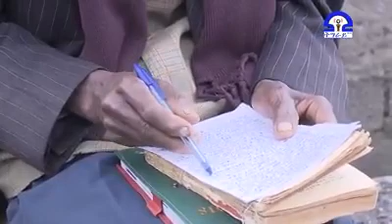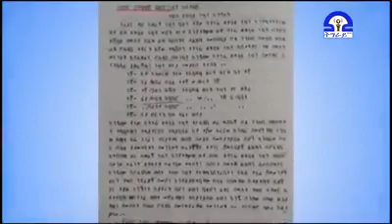ታሪኽ ደቡብ ትግራይ፡ ታሪኽ ምውያን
ራራ ሚድያ ሰብስክራይብ ይግበሩ! እዚ ምድላው እዚ ናይ ቴለቭዥን ትግራይ እንትኸውን ከምዚ ዝበለ ታሪክ ምስናዱ ምስግና ይግብኦ